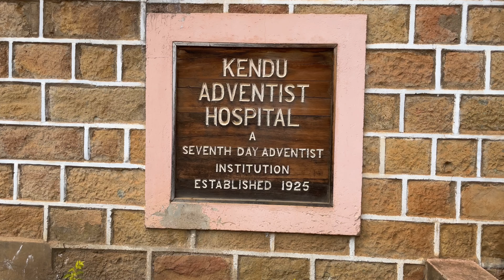Kendu Adventist Hospital Water Borehole Project Update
Details about the Kendu Adventist Hospital water borehole and water tower project.

Water is an essential part of our health. Finding clean sources of water is a critical part of the ministry of Kendu Adventist Hospital. ￼Thank you for helping support the decades-long dream of Kendu Adventist Hospital having their own water borehole!￼